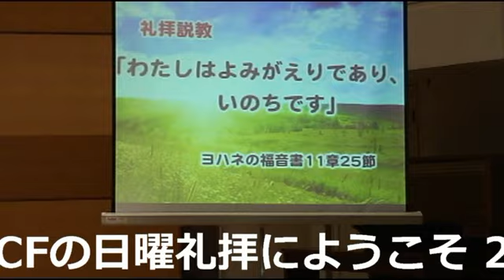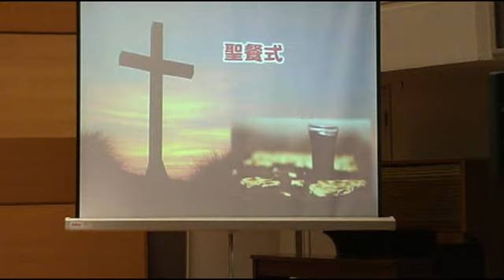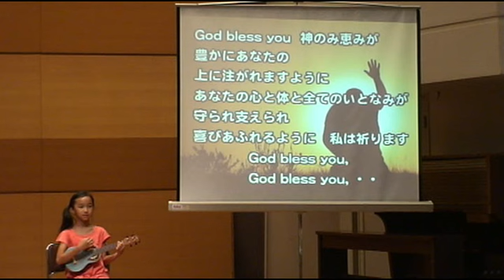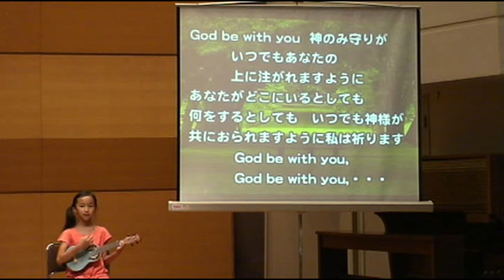MACF日曜礼拝20150802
「私は復活であり、命です」　ヨハネ福音書 11章
お茶の水クリスチャン・センター( OCCビル)8階
〒101-0062　東京都千代田区神田駿河台2-1